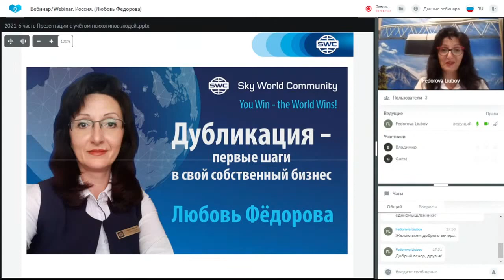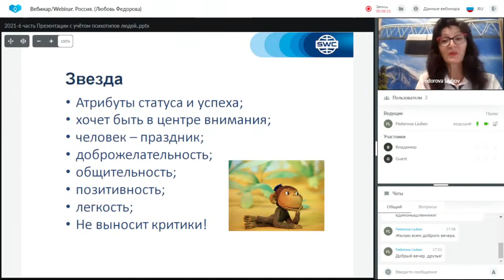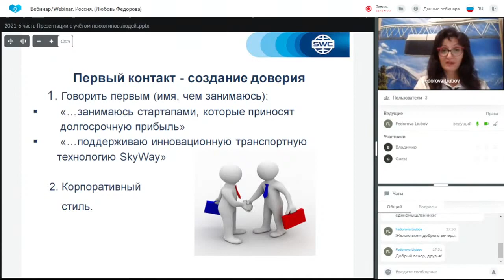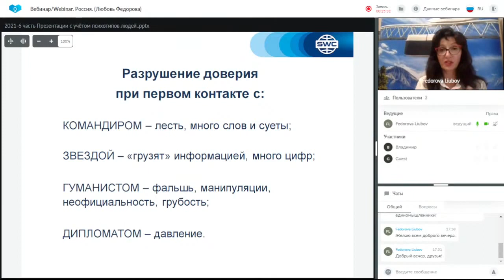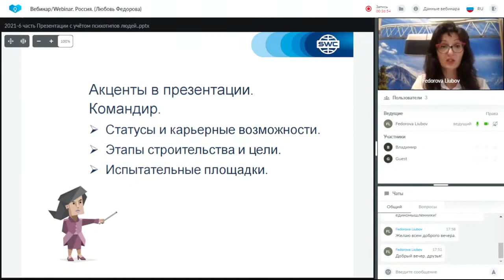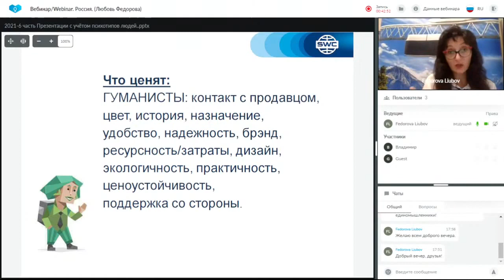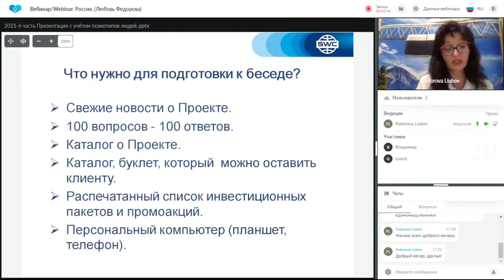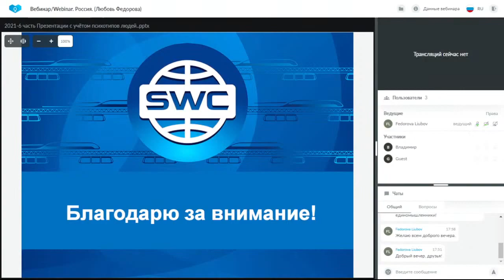Дубликация: система построения успешного бизнеса от 16.09.2021. Ведущая: Любовь Федорова.